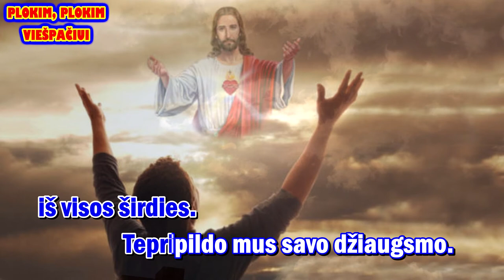PLOKIM, PLOKIM VIESPACIUI - karaoke (I var., be choro, melodija su zodziais)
Giesmė: „ PLOKIM, PLOKIM VIEŠPAČIUI “

Palaimingo giedojimo!

Autorius: nežinomas